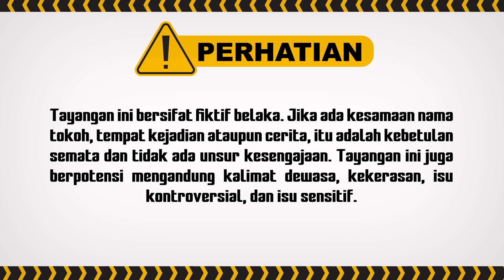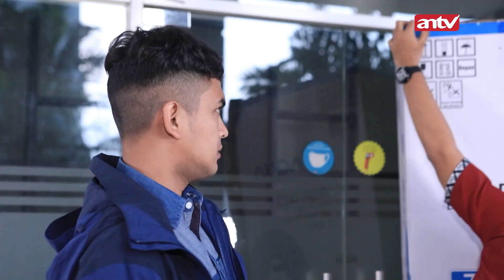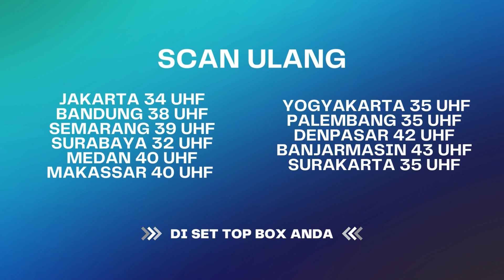Risyad Panik! Annaya Hilang Di Tangga Darurat! | Annaya ANTV Eps 5 (2/8)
000019
000020